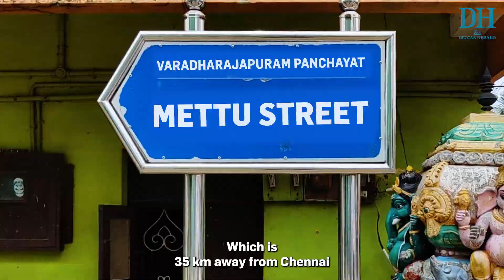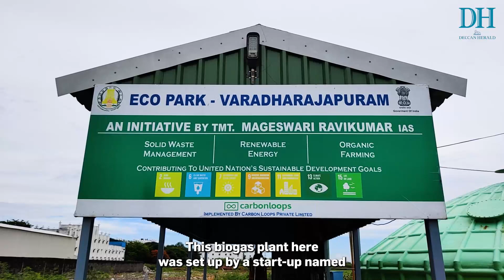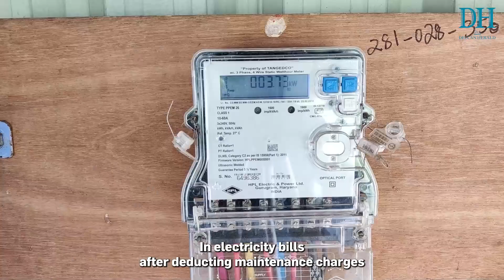Tamil Nadu Village Turns Cow Dung to Electricity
Varadharajapuram in Tamil Nadu had a dung problem. With no cultivable land, the cow dung generated in the village was no use to anyone and dumped into the nearby river. Now, the same cow dung is powering the village streetlights!